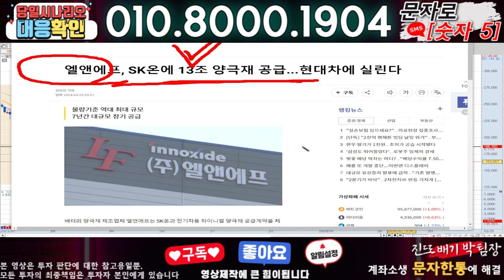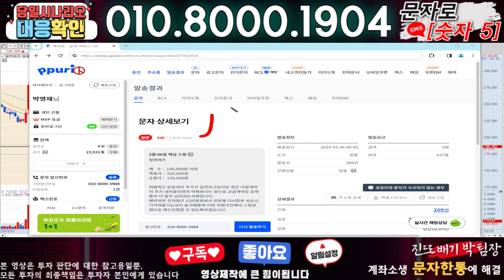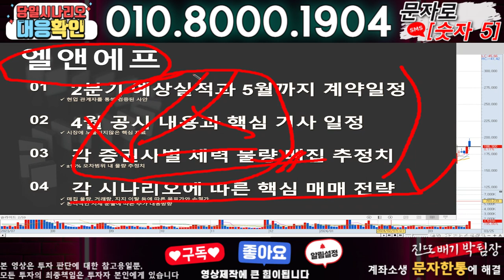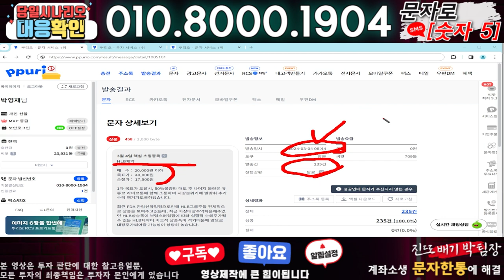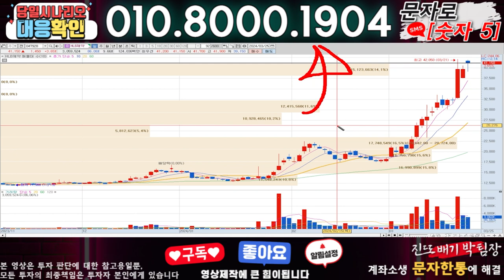엘앤에프 ) 3분전 기습속보-공식입장발표!! 무슨일인가?